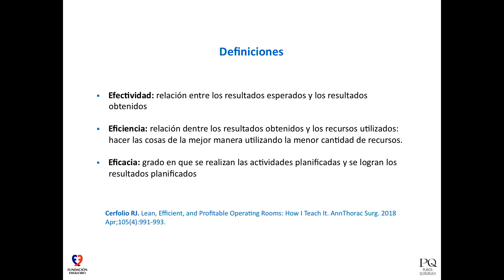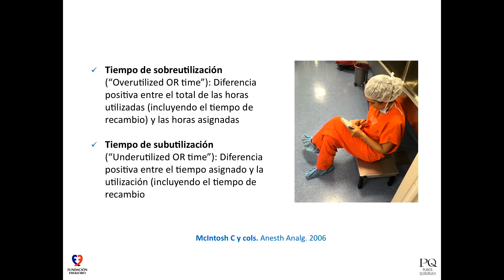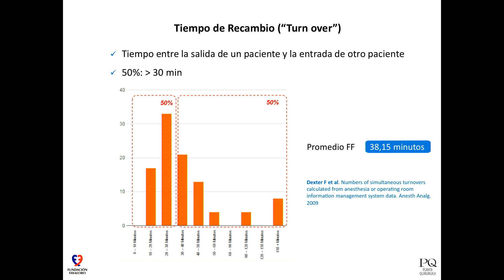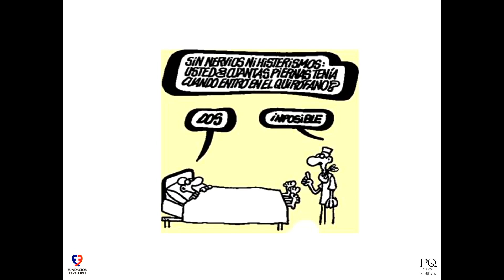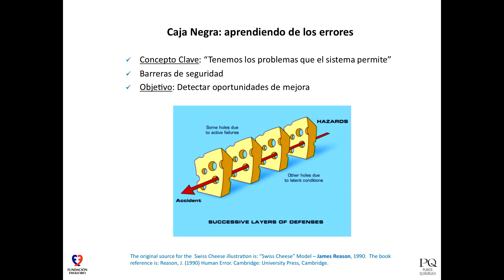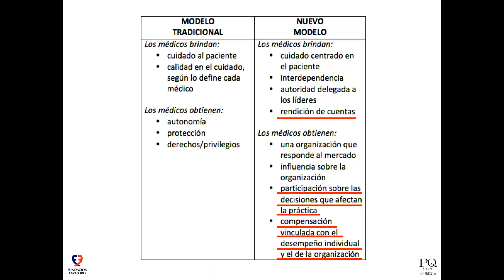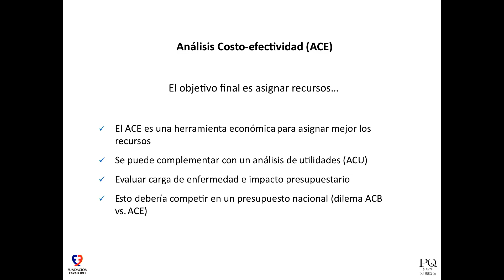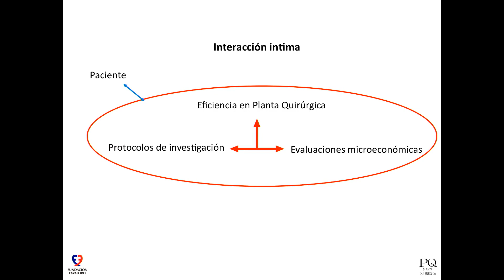Dr. Javier del Vecchio - Indicaciones de eficiencia en el manejo de quirófano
Simposio Prevención de Infecciones 2019 - Dr. Javier del Vecchio - Indicaciones de eficiencia en el manejo de quirófano. Herramientas de Economía de la Salud